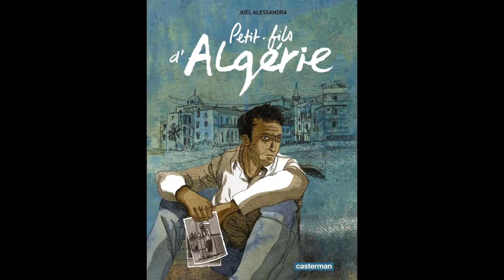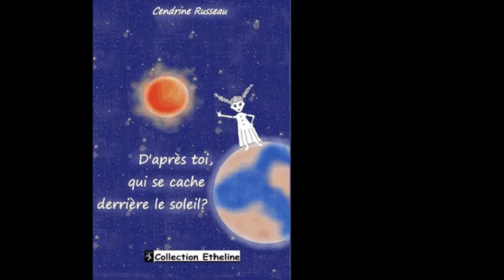Salon BD Massillargues-Atuech 2016